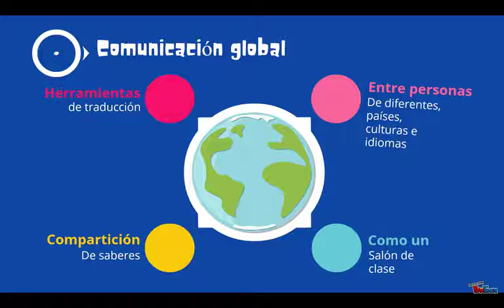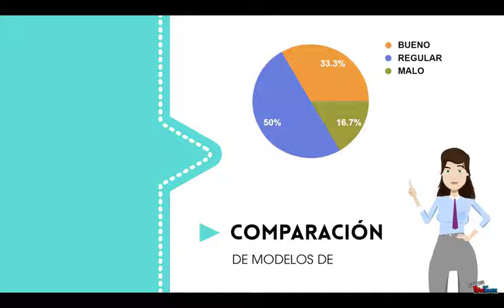Organización individual y colectiva en entornos virtuales de aprendizaje.